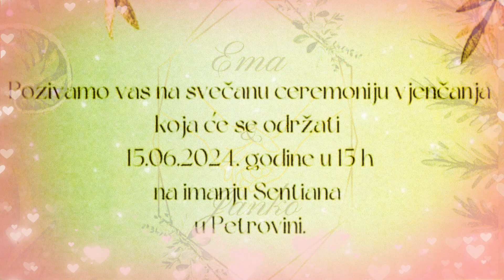Vjenčanje Ema i Janko 15 06 2024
Dragoj Emi i nećaku Janku za uspomenu na dan vjenčanja 15. lipnja 2024. godine od ujnice Milene i ujka Davora, puno ljubavi, sreće i zadovoljstva u zajedničkom životu.